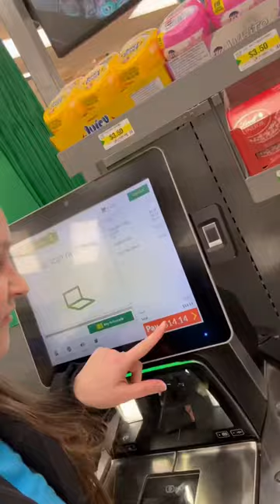Last minute shopping at the mall before our spring break vacation to the mountains 🏔️